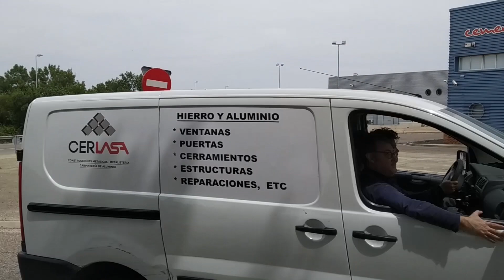BOTÁNICA EN EL POLÍGONO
Paseo primaveral por las inmediaciones de Arna, observando la flora melífera.
Aunque no era el día mas apropiado para esta visita, puesto que no había mucha presencia de abejas, pero aún así, alguna logramos ver.